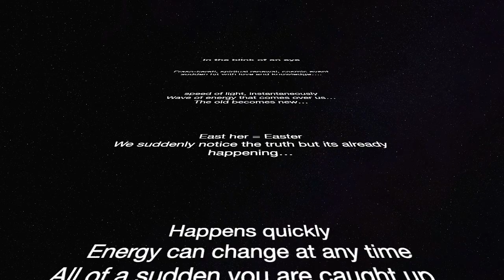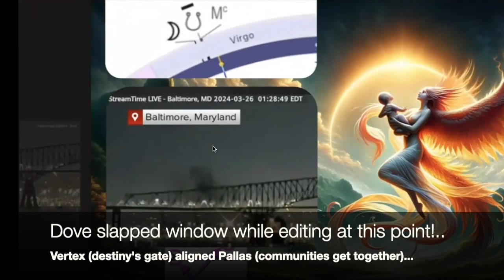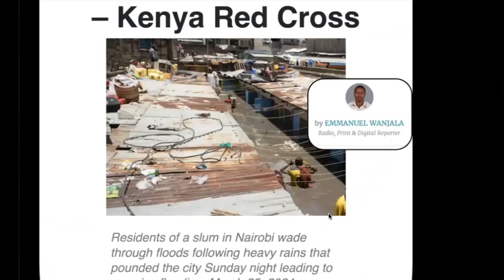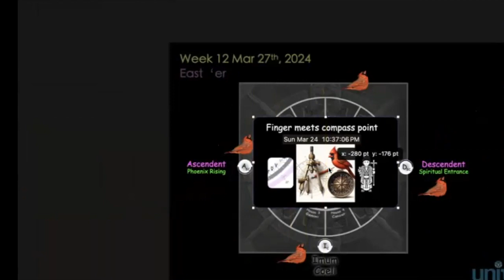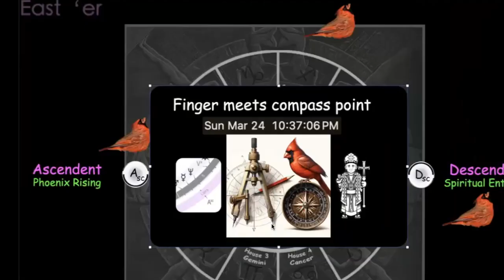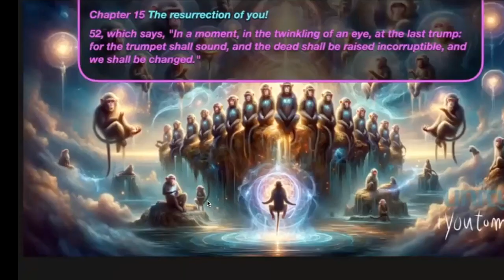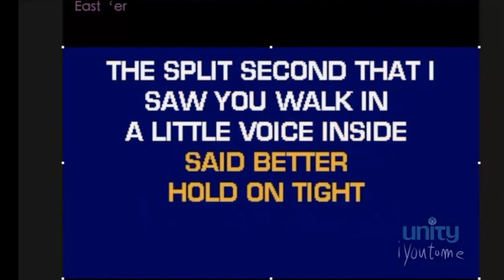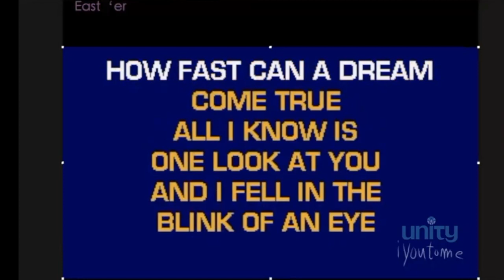iyoutome - isis in the Bible Replay Winter Week 12 - Mar 20th 2024 - East'er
Replay for isis in the bible, the Winter Gathering Week #12 “East….. er”

The question for today is “What does - in the blink of an eye - mean to you”…
Are you ready to watch the whole world change in a blink of an eye…
The system of Force aka lack of love is opposite of acceleration which is the gravity of love… we will accelerate with love in a blink of an eye…

Glad you could join us today

The all, divine feminine, spirit, and these beautiful beings for all their passionate work…
Ken Wheeler - Physics = Metaphysics
Santos Bonacci - Astrology
Astrology App- TimeNomad
Astrology App- Astrogold
Karen - Sun and Moon Family United
Matt Jerome - Color of Numbers, and so much more!
Patricia Awyan - Study of Egypt
Ambient Garden - Background Music - Pixabay
Duck Mallard on 1 Leg - TheOtherKev
Light Hypen Music - anna-peranna
Lorri Lang - Girl Guitar Dirt Road
Strawberry Candy : Free Background Music : SoundCloud.com
Palms Facing Up Hands - Milada Vigerova
Jaguar Sleeping outdoors Branch - edmondlafoto
Walk Dogs Beach - Raul Lucus
Gayle Berry - Open Arms
Ann Milovidova - Astrology The Wizzard
Ray Shrewsberry - Food Pantry Storage
Jan2575 - Wood Cross (modified)
congerdesign - Rice Pasta Potatoes
Егор Камелев - plant water drop pearl
Anja - Sheppard Dog and Puppy
seagull flying Sky clouds - Engin Akyurt
Jim Cooper - Child Cave Light
Richard Riveiro Cave art Hands.png
Brek Martin - Magic Eye Tube/Valve
André Santana AndreMS - Friends
Sambeet D - Sneezing influenza
Geralt - Enlightened
Okan Caliskan - spiritual awakening
Stefan Keller - Mystery ship
Julius H. - Woman Stars Milky way Stardust
Tim Hill - Sunshine day
Julius Silver - palm trees secluded beach
Belise - Island Beach Ocean Shore
Annie Spratt - Boy Girl Walking dirt Road
Petra - Girl Tire Swing Tree
Gifer - Woman Surfing Animated Gif
Alisa Dyson - Man playing guitar
Gustavo Rezende - Kids playing
Pexels - Grand Canyon Panorama
Sasin Tipchai - Woman Girl Rain Leaf
Sasin Tipchai - Woman Water Reflection Sun Shadow
Sasin Tipchai - Crossing Palm trees on the Beach
jiao tang - Flower Girl
Bianca Van Dijk - Uterus Anatomy
Sarah Richter - lion child laughing free field
Pete Linforth - Mother Baby Heart Gold
Spider0702 - Lion Cub Peace of Mind
ZSasin Tipchai  - Kids splashing in water
Nick Windsor - Horse in Water
jplenio - Sun in Clear Blue Sky
Gerd Altmann - Magic card trick
愚木混株 Cdd20 - Staircase in the stars
Jo Justino : Mother is Home Sketch
Wolfgang Eckert - Crocodile
Luisella Planeta - Freinds Hugging
Vicki Nunn - Helping Hand
Darren Collis : Solar Eclipse
Kerry Barbour : Blood Moon
Stefan Keller - Water Goddesses
Stefan Keller - Winged Woman over City
Mary Moon - Astrology - Plotting Gleason Map
Eric Dubay - Truth writer
Wikipedia - A wealth of information
John Coltrane - Sax Player - Circle of 5ths
David Cochraine- Golden Ratio Series
Ilona Ilyés - Mountain Field
kalhh - Feather - Pixabay
Free Images - Pixabay
John Spirit - Eternally Aware
kalhh - Lungs
Peter Lomas - Glyphs
Yayayoyo - Faces
baavli - Spinning Eyes and Enlightened Faces
Google earth
Timeanddate
Gerd Altmann-Eye
Gerd Atmann Angel Stars
Peggy & Marco Lachmann-Anke - Search Man
jeffjacobs1990 - Shepherd
Ailie F. Crmdy - Corona Australis = Australia
Woman Thinking - skeeze
Pete Linforth - TheDigitalArtist - Picture of Man Looking at the River of Heaven
Gordon Johnson - DNA Man - Vitruvian Man (black/gold)
Diversity J - Photographer
Doreen Virtue - Numerology
Stefan Keller - Animal Encounter
JJMacedo - Wolf Moon
Gerd Altmann - Rainbow Candle
Amy Moore(Zaimful) - Goundhog
Free Images - Clipartmax
officialregs - Peacock
Gerd Altmann - Water Ripples
Christian Dorn - Light Bulb Moment
Dorothe - Pure Energy Lotus
Dr. Zues - Cat N the Hat
Alan Lathewell - Archer
Lightning Font - Dansky
Press Gang Studios - GhostFight3r
phybawi - Lighthouse Day Scene
Geology Hub - Tsunami Oct 4, 2023
Soumen59 - Hourglass Video Clipart
Knot of this Whirled - Relaxing inspirational quotes- Alan Watts
Jessie Liu - 432 Harp Music